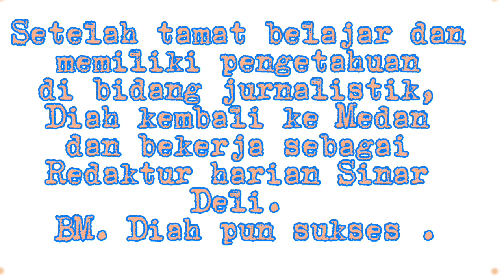Burhanuddin Mohammad Diah || Saksi dan penyebar teks Proklamasi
Nama : Ni Putu Indah Arsitha Dewi
No : 22
Kelas : XI Mipa 1